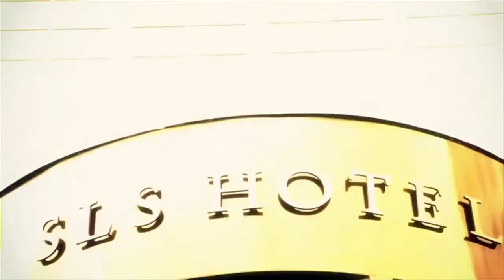SLS Lux Puerto Madero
SLS LUX Puerto Madero, el primer desarrollo de RELATED en Argentina.
2 torres residenciales y un hotel SLS Lux